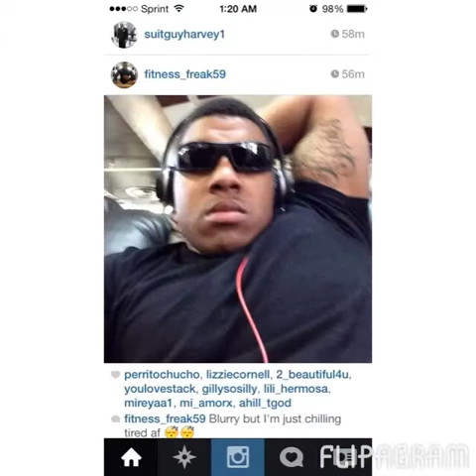Flipagram - MARINE MODEL!!!